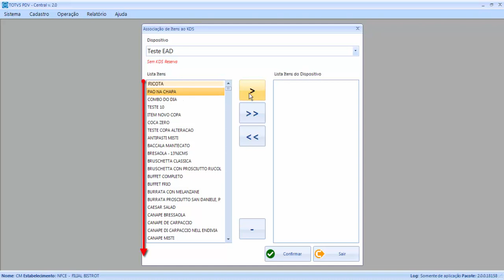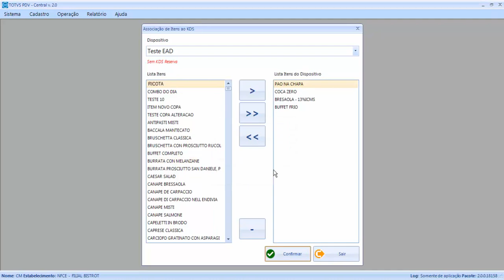How To | Associação de Item a KDS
Neste vídeo, demonstraremos como associar Item a KDS, no OTVS Hospitalidade PDV (Linha Hotal).

Acesse ao portal de produtos da TOTVS e saiba mais sobre os produtos TOTVS Hospitalidade